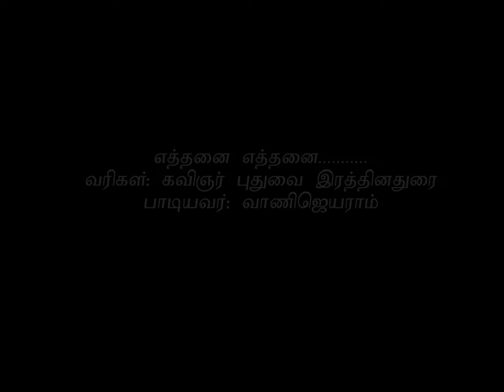Ethanai Ethanai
Lyrics by: Kavignar Puthuvai Rathinathurai
Sung by: Vanijeyaram